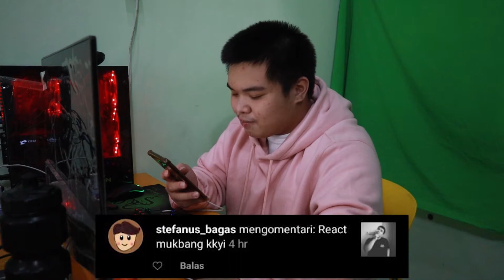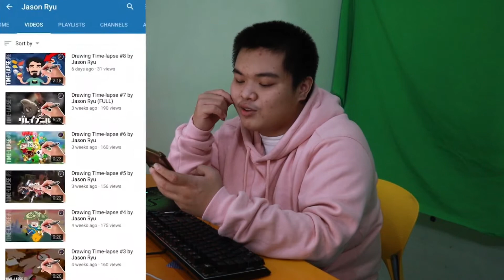Buka-Buka Rahasia | Pacar? Jomblo? Giveaway?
hallo gaess
welcome back with me steven co
kali ini aku bakal menjawab pertanyaan yang sudah kalian kirim di youtube dan instagramku

dan jika kalian suka silahkan like, dan comment ramaikan channel ini dan yang paling penting kalian harus share ke temen-temen kalian ya supaya mereka semua terhiburr

byee...bye.